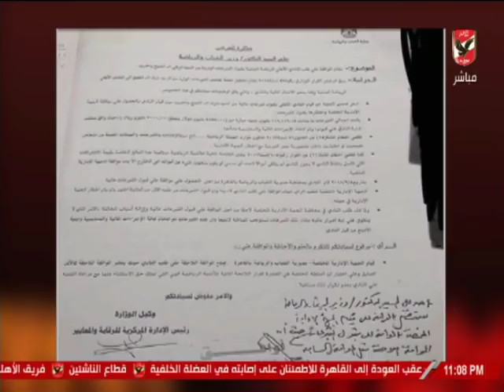المنيسي: وزارة الرياضة تُبريء مجلس الأهلي بشأن تبرعات تركي آل الشيخ